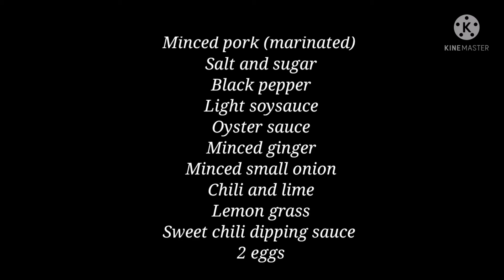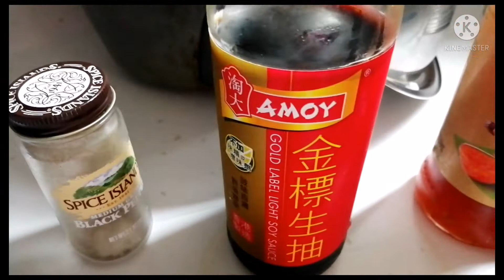MINCED PORK WITH LEMON GRASS l THAILAND DISH RECIPE l SWEET LYN